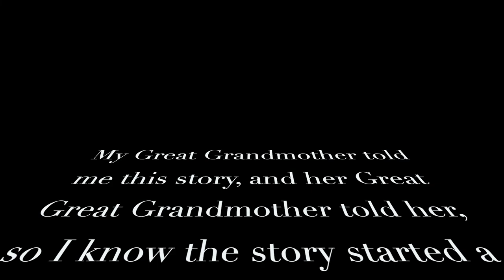The Legend Of Saint Kieran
'The Legend of Saint Kieran' in a book by pupils from St. Kieran's School for Children from the Travelling Community, which they compiled with the help of our storyteller in residence Paul Timoney.